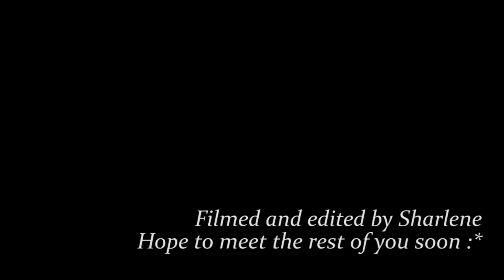Meeting some FAs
This summer I had the privilege of meeting some people from the group during my Europe trip.

Featuring
Sharlene Lee
Janis Koß
Lưu Thúy Minh (Mira)
Klajd Islamaj